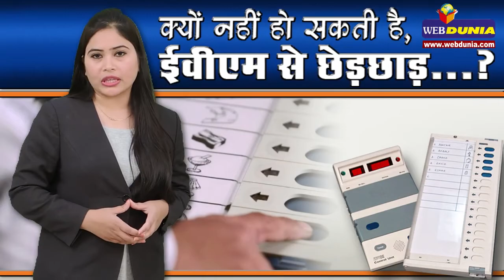क्यों नहीं हो सकती है ईवीएम मशीन से छेड़छाड़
हाल ही में संपन्न हुए पांच राज्यों के विधानसभा चुनावों के परिणामों के साथ ही एक और बात सुर्खियों में रही। वह थी वोटिंग मशीनों यानी ईवीएम से छेड़छाड़ का आरोप। बसपा प्रमुख मायावती ने अपनी हार का प्रमुख कारण वोटिंग से छेड़छाड़ को बताया था। इसके अलावा आप नेता अरविन्द केजरीवाल ने भी दिल्ली निगमों के चुनाव ईवीएम के बजाय मतपत्रों के जरिए करवाए जाने के निर्देश मुख्‍य सचिव को दिए। हालांकि चुनाव आयोग ने साफ कहा है कि ईवीएम से छेड़छाड़ संभव नहीं है। आखिर क्यों नहीं हो सकती ईवीएम से छेड़छाड़ आइए जानते हैं कुछ प्रमुख कारणों को...।